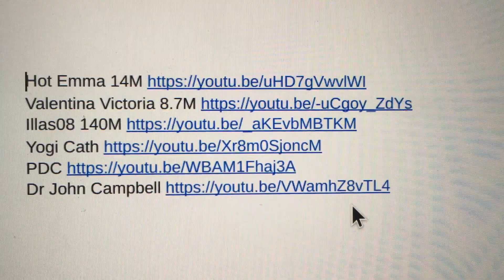યુ ટ્યુબ વિડિઓ માટે 1 એમ જોવાઈ કેવી રીતે પ્રાપ્ત કરવી - 6 ઉદાહરણો